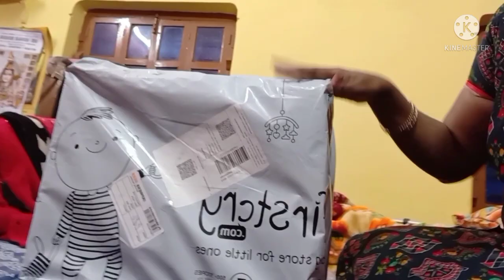বড় একটা সমস্যায় পড়ে পুলিশ স্টেশন যেতে হলো।